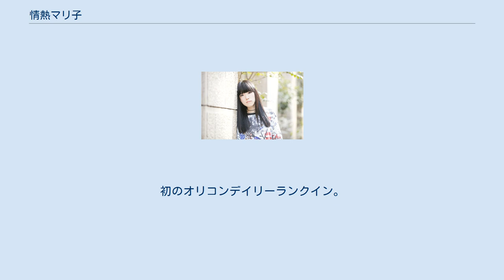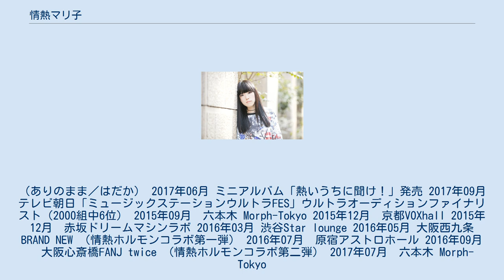情熱マリ子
情熱マリ子（じょうねつまりこ、7月16日 - ）は、日本のシンガーソングライター。
 京都出身 東京在住。
 歌い弾き踊るシンガーソングライター。
人生の全てを音楽に賭けた女。
 全楽曲の作詞作曲を自ら行い、ダンスを踊り、時にはピアノも弾きながら飾らない等身大の言葉で歌う。
 普段は「すみません。」が口癖な程に控えめなのと対照的に歌やダンスで魅せる パフォーマンスは圧巻でそのギャップも情熱マリ子の魅力の一つ。
 LIVEでは歌って踊り、MixChannel、ツイキャスなどネット放送では弾き語りの放送を配信。
 海外での活動も積極的に行っている。
 小学校の頃はピアノとクラシックバレーを6年間続ける。
 中学校でジャズダンスをはじめ、NSC歌手コースを受講。
 その後アン・ミュージック・スクールで音楽や歌について学ぶ。
 アン・ミュージック・スクールを卒業後に地元の京都でバンド活動を開始。
 数年間のバンド活動を経て単身で東京に移住。
 2014年09月 歌って踊るシンガーソングライターとしての活動を開始。
 2015年09月～2017年07月　東京・大阪・京都で8度のワンマンLIVE開催（原宿アストロホール、大阪FANJtwiceなど） 2016年01月 初の全国流通シングルを発売。
初のオリコンデイリーランクイン。
（人間として人間らしく人生を汚したい） 2016年01月 Japan Expo /Tokyo Crazy Kawaii Bangkokに出演 2016年05月 2ndシングル発売。
TOWER RECORDS渋谷店デイリー1位。
TOWER RECORDS全店デイリー5位。
（ありのまま／はだか） 2017年06月 ミニアルバム「熱いうちに聞け！」発売 2017年09月 テレビ朝日「ミュージックステーションウルトラFES」ウルトラオーディションファイナリスト（2000組中6位） 2015年09月　六本木 Morph-Tokyo 2015年12月　京都VOXhall 2015年12月　赤坂ドリームマシンラボ 2016年03月 渋谷Star lounge 2016年05月 大阪西九条BRAND NEW （情熱ホルモンコラボ第一弾） 2016年07月　原宿アストロホール 2016年09月　大阪心斎橋FANJ twice （情熱ホルモンコラボ第二弾） 2017年07月　六本木 Morph-Tokyo